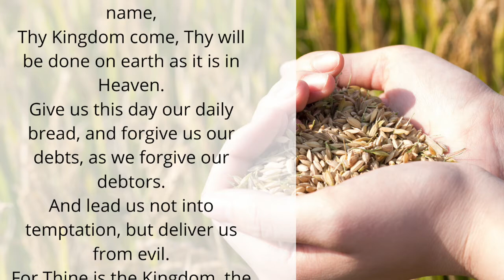Sun Jan 17 Morning Worship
with Rev Ian Gilmour